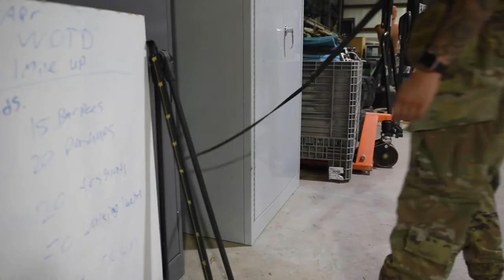Day in the Life: SrA Georgina Silva, 17th Security Forces MWD Handler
Senior Airman Georgina Silva, a military working dog handler assigned to the 17th Security Forces squadron, discusses her relationship with MWD, Aghi. They work together to keep Goodfellow safe.